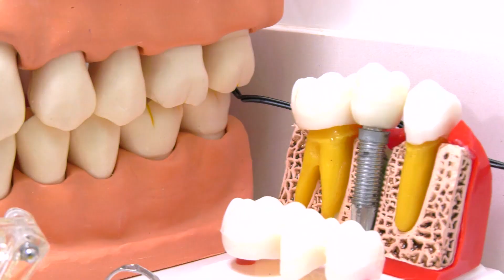Volver a Sonreír, Una Sonrisa más a mi Perú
La Fundación Molar32 y el programa Ciudad Belleza brindaron tratamiento al Sr. Carlos.
El Sr. Carlos no puede masticar, se siente muy mal porque no puede sonreír y menos alimentarse bien
4 Implantes dentales le cambiaron la vida
Los Odontólogos reconstruimos sonrisas y a través de ello cambiamos la vida de las personas
Soy Dr. Héctor Toledo, Dentista de Molar32